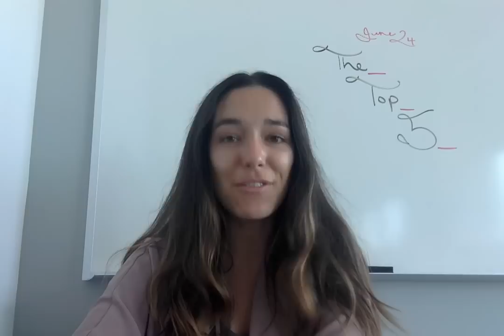Top 5: Terminal games for Linux, GnuCOBOL, and more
5. 7 open source Android apps for chess players

4. Open source cross-platform development methods and tools

3. 4 fun (and semi-useless) Linux toys

2. Rumors of COBOL's demise have been greatly exaggerated: Meet GnuCOBOL

1. 7 open source terminal games for Linux